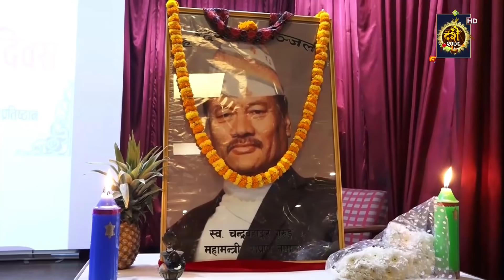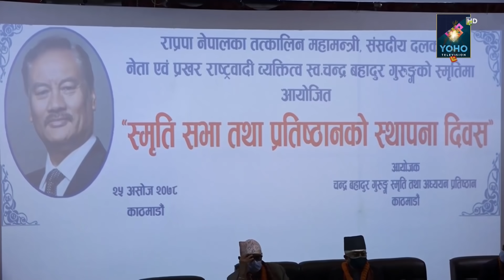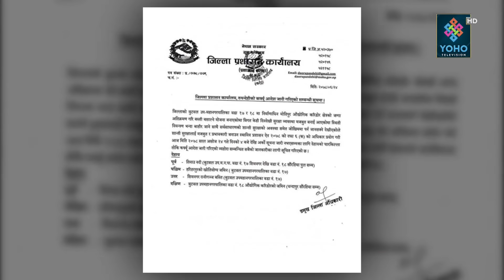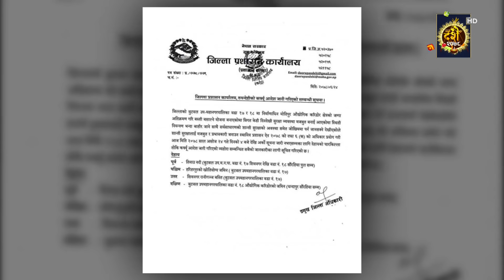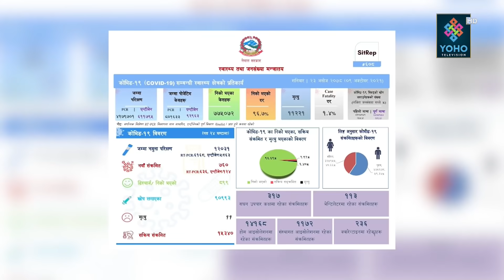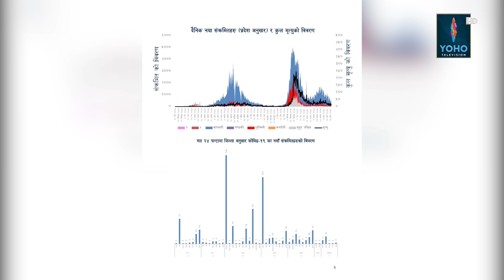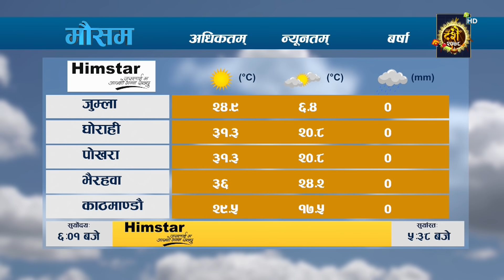YOHO SAMACHAR : योहो समाचार 2078/06/25 || YOHO TV HD || 7 PM NEWS